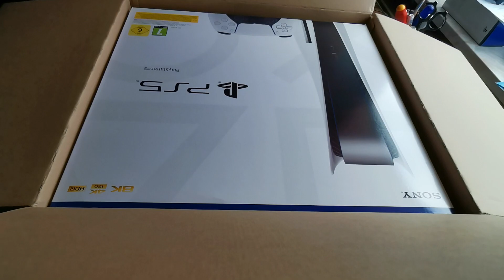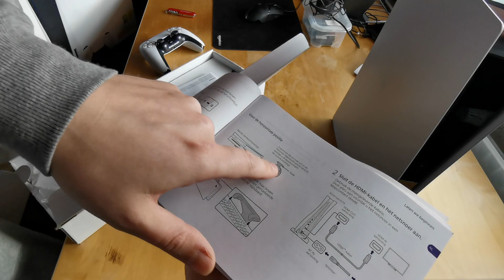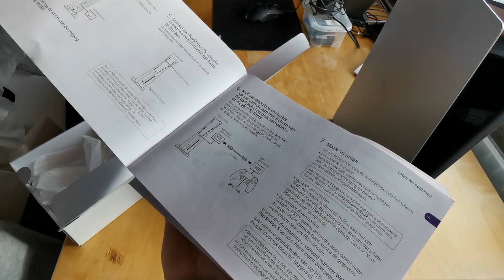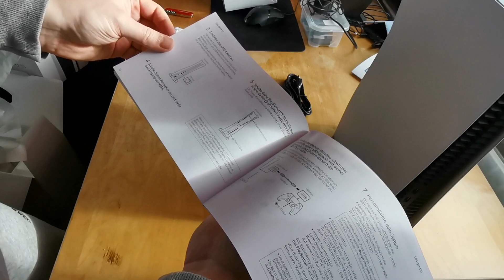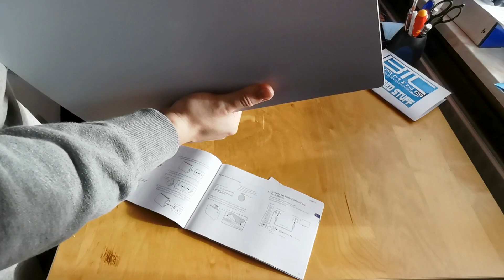Playstation 5 🤗 | ONLY Unboxing | s.Beschreibung [HD]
►►►Geilen Reis gefällig?

►►►PlayStation 5
Freuen Sie sich auf blitzschnelles Laden mit einer ultraschnellen SSD, eine realistischere Spielerfahrung durch haptisches Feedback, adaptive Trigger-Tasten und 3D-Audio sowie eine völlig neue Generation unglaublicher PlayStation-Spiele.

►Überwältigende Geschwindigkeit - Nutzen Sie die Leistung der speziell angefertigten CPU, GPU und SSD mit integriertem I/O und erlebe, wie diese PlayStation-Konsole die Gaming-Welt revolutioniert.

►Ultraschnelle SSD - Holen Sie mit nahezu sofortigem Laden installierter PS5-Spiele das Optimum aus Ihren Gaming-Sessions heraus.

►Integriertes I/O - Dank der benutzerdefinierten Integration der Systeme der PS5-Konsole können Entwickler Daten so schnell von der SSD abrufen, dass sie Spiele auf ganz neue Weise entwickeln können.

►Einzigartige Spiele - Lassen Sie sich von der unglaublichen Grafik in den Bann ziehen und erleben die neuen Funktionen der PS5.

►Raytracing - Tauchen Sie ein in Welten mit einem neuen Realismus, in denen Lichtstrahlen einzeln simuliert werden, um lebensechte Schatten und Reflexionen in unterstützten PS5-Spielen zu erzeugen.

►4K-TV-Gaming - Spielen Sie Ihre Lieblingsspiele für PS5 auf Ihrem Fernseher in atemberaubendem 4K.

►Bis zu 120 Bilder pro Sekunde mit 120 Hz - Genießen Sie flüssiges Gameplay mit einer hohen Bildfrequenz von bis zu 120 Bildern pro Sekunde für kompatible Spiele, die eine 120 Hz-Ausgabe auf 4K-Displays unterstützen.

►HDR-Technologie - Mit einem HDR-Fernseher bieten unterstützte PS5-Spiele eine unglaublich lebendige und lebensechte Farbpalette.

►8K-Ausgabe - PS5-Konsolen unterstützen 8K, sodass Sie Spiele mit einer Auflösung von 4320p spielen können.